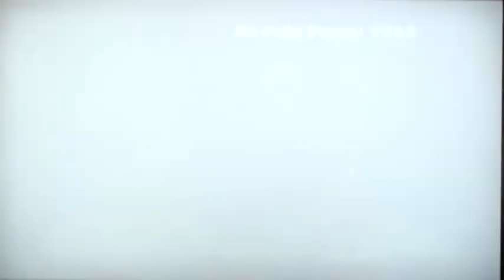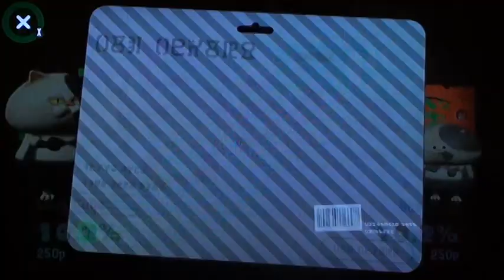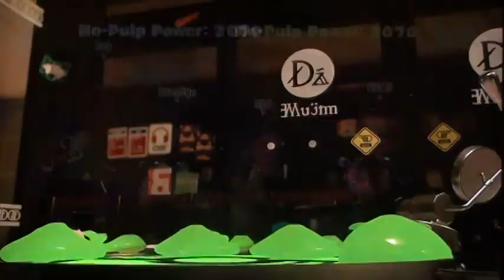Splatoon 2-I like my OJ with pulp vs I like my OJ without pulp Splatfest!